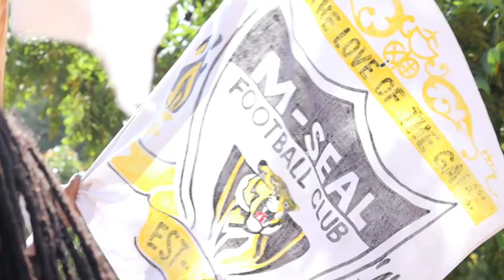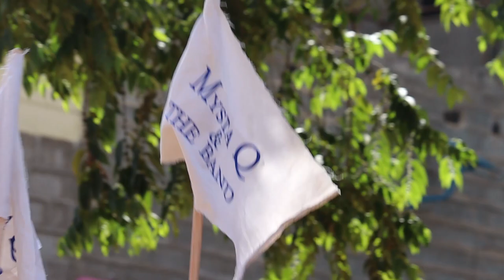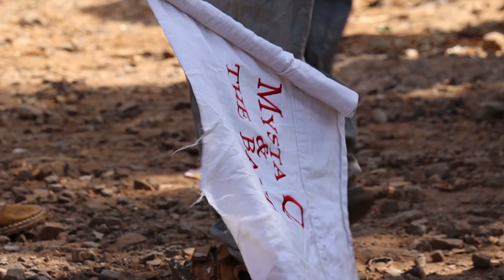Live reggae concert | Dedan Kimathi Day (MYSTA Q & THE BAND)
Dedan Kimathi Day is celebrated annually on 18th February. He was a freedom fighter and a field martial in Kenya. He influenced Kenya's independence